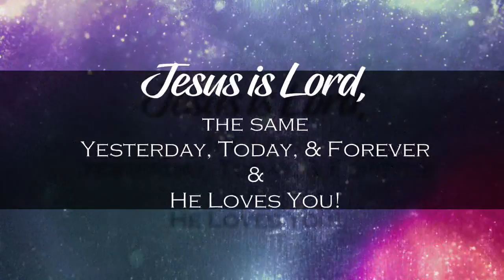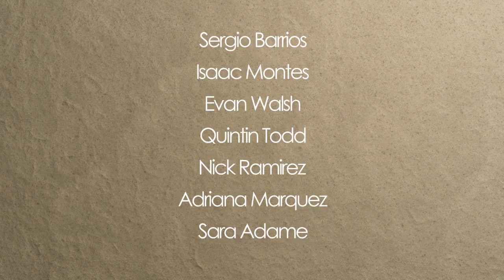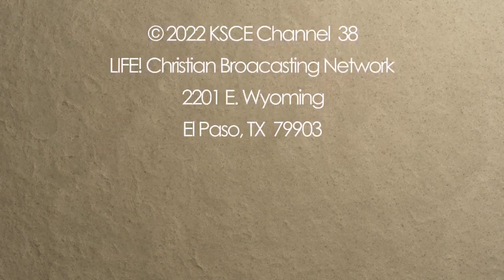"Those in the Flesh Cannot please God?" Good News From El Paso (03-21-22)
Gilbert and Anne discuss how it's impossible to please God if you are living in the flesh.